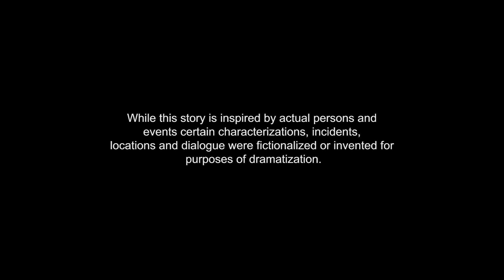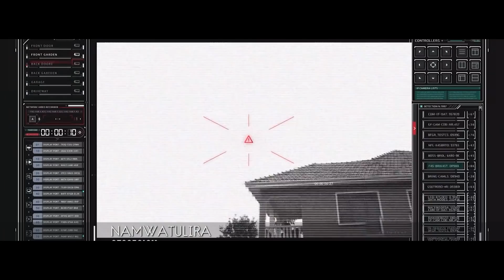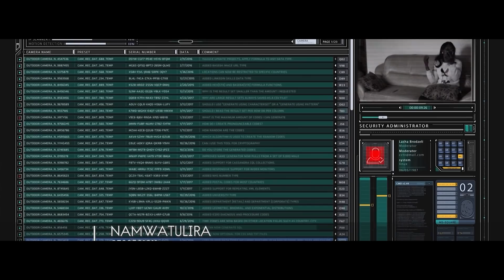Namwatulira Tata alya client we. part 3